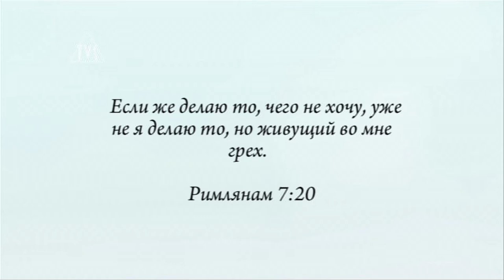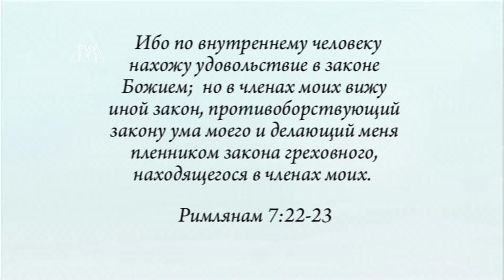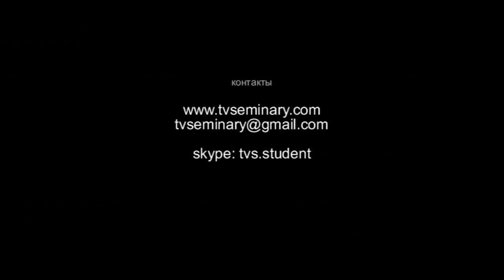TVS BS204 20 Герменевтика Олег Шевкун